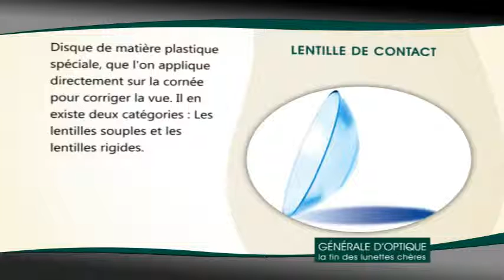Langage opticien lentilles-Generale d'Optique- Vidngo